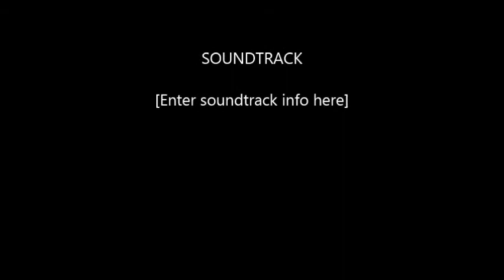MEHMET ÖMÜR TURGUT.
KARADENİZ TEKNİK ÜNVERSİTESİ MALİYE BÖLÜM 2 İNCİ SINIF ÖĞRENCİSİ OLAN MEHMET EMİN TURGUT OKUL HARÇLIĞINI ŞEHİRLER ARASI OTOBUSLERDE MUAVİNLİK SERVİS MEMURLUĞU YAPARAK HEM MEKTEPLİ HEM ALAYLI OLARAK İKİ ÜNVERSİTEYİ BİRDEN OKUMAKTADIR.. BAŞARILAR DİLİYORUM...